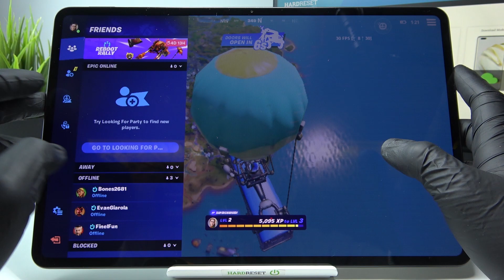HUAWEI MatePad Pro 2022 (12.6″) - FORTNITE | GAMING Test | AMAZING OLED 120 Hz | * No Google 🚩*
FORTNITE is a fantastic and one of the most enjoyable games from the store! If you are interested how this phone runs during a longer gaming session, we wish that this video will help you!

How FORTNITE works on HUAWEI MatePad Pro 2022? How FORTNITE works on HUAWEI MatePad Pro 2022? How to play FORTNITE on HUAWEI MatePad Pro 2022? How FORTNITE is running on HUAWEI MatePad Pro 2022? How to check performance of FORTNITE on your HUAWEI MatePad Pro 2022?